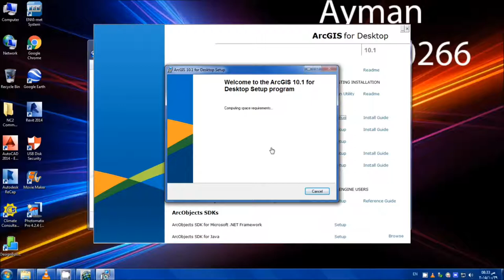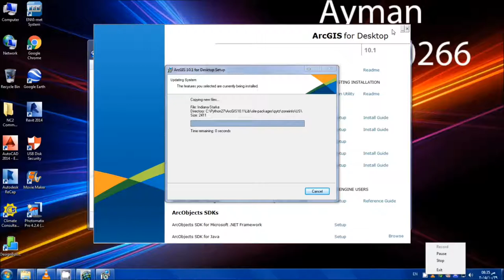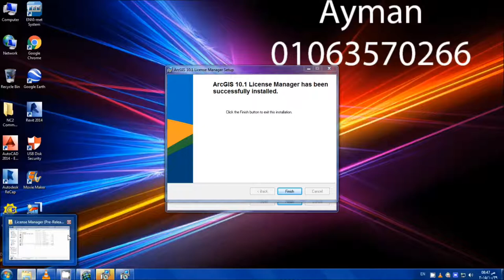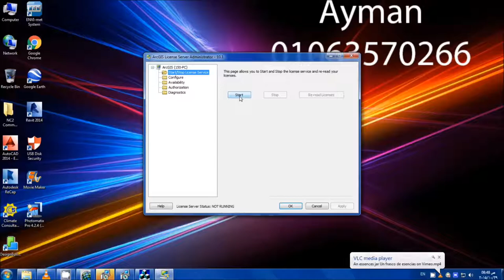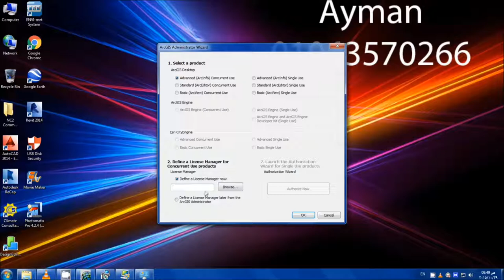How To Install ARC GIS 10.1 Arc Map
Arab Academy for Science, Technology & Maritime Transport - Engineering Building B, Sheraton Al Matar, El Nozha, Cairo Governorate
 (The video was filmed inside the academy by me on 29/10/2015 )